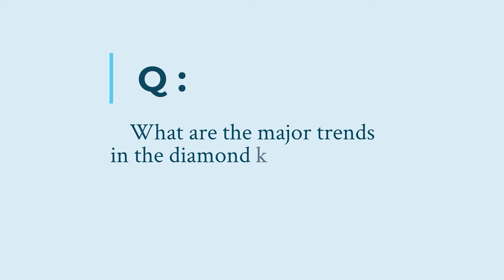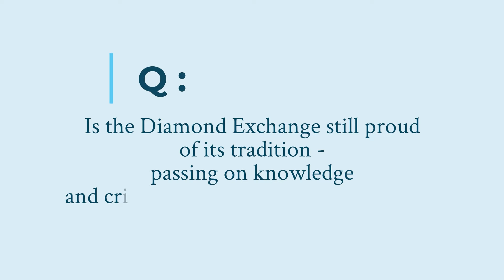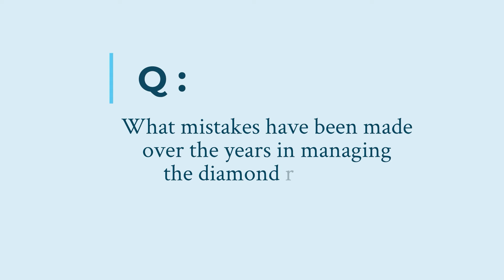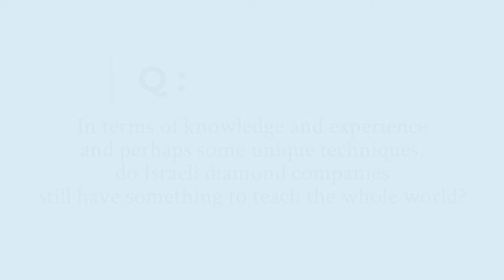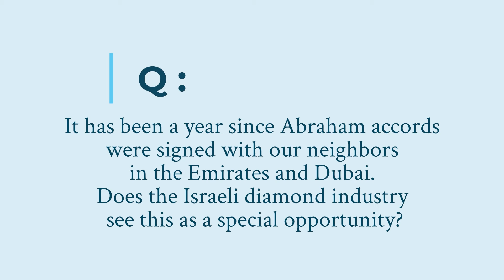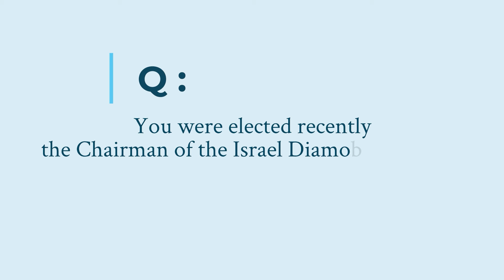Mr. Arnon Juwal, Chairman of the Israeli Diamond Institute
Mr. Arnon Juwal, Chairman of the Israeli Diamond Institute, in Q&A on the current state of the diamond industry in Israel and worldwide, sharing IDI’s marketing plans and vision.